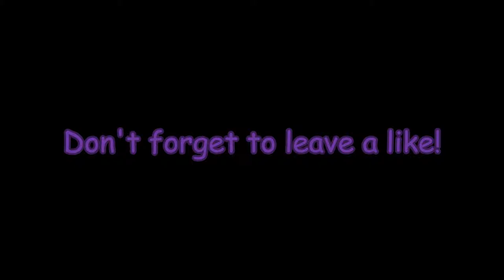Bullshit League Play Game New Hype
Me and Pvt Briian playing some league play and this happens!